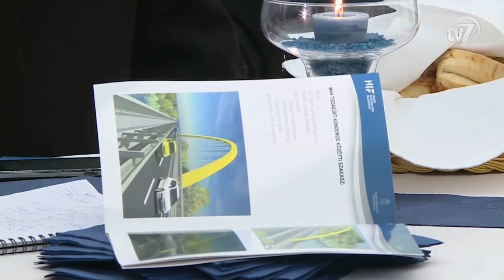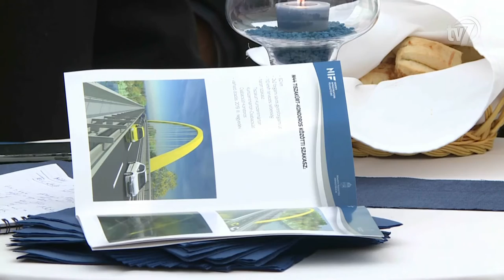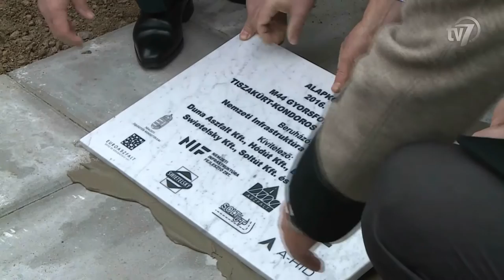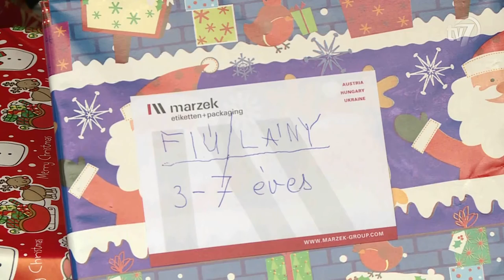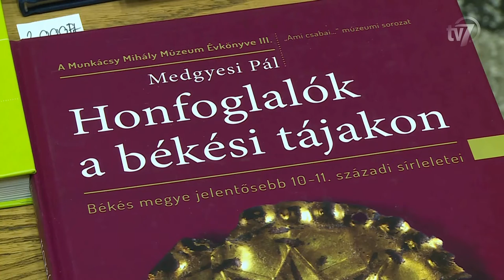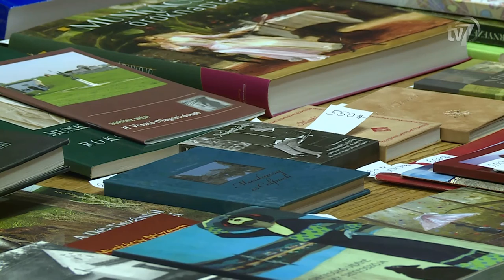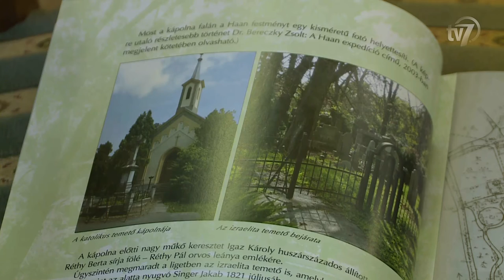Híradó 2016.12.21.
1. A hétfői berlini terrortámadás kapcsán tartott sajtótájékoztatót Kovács Zoltán kormányszóvivő és Bakondi György miniszterelnöki főtanácsadó. 0:44

2. Letették a M44 gyorsforgalmi út Tiszakürt-Kondoros közötti szakasz alapkövét Kondoros határában. 2:48
Interjú Gajda Róbert, a Békés Megyei Kormányhivatal kormánymegbízottja.
Interjú Tasó László, a Nemzeti Fejlesztési Minisztérium közlekedéspolitikai ügyekért felelős államtitkára.
Interjú Loppert Dániel, a Nemzeti Infrastruktúra Fejlesztő Zrt. kommunikációs igazgatója.

3. A karácsony is egy olyan ünnep amikor a vásárlók szívesen ajándékoznak, vesznek műszaki cikkeket. 5:30
Interjú Gyökös Attila, a Media Markt Békéscsaba Kft. ügyvezető igazgatója.

4. Több mint 270 csomag érkezett ahhoz a gyűjtőponthoz, amelyet a baptista szeretetszolgálat állított fel a békéscsabai karácsonyi vásárban. 7:26
Interjú Papp Gyöngyi, a Petőfi utcai iskola igazgatója.
Interjú Krisán Zoltán, a Békéscsabai Új forrás gyülekezet lelkipásztora.
Interjú Fülöp Csaba, az MSZP önkormányzati képviselője.

5. Karácsonyi könyvvásár a  Munkácsy Mihály Múzeumban. 9:42
Interjú Salamon Edina, a Munkácsy Mihály Múzeum közművelődési munkatársa.

6. A 800.000-ik vendéget köszöntötték a Csabagyöngye Kulturális Központban. 10:32
Interjú Hortobágyi Erika.
Interjú Szente Béla, a Csabagyöngye Kulturális Központ igazgatója.

7. Megjelent Gécs Béla új könyve, a Békéscsaba Széchenyi ligete. 12:13

8. A Téli Napforduló ünnepe alakalmából Csaba királyfi dombjánál rendezte meg Baji Miklós Zoltán a „Negyedik Zengetést” Békéscsabán. 12:54
Interjú Baji Miklós Zoltán.
Interjú Hajdú Réka Zsófia.
Interjú Medovarszki János.

9. Új játékos csatlakozott a BRSE röplabda csapatához. 15:22
Interjú Baran Ádám, a Linamar-Békéscsabai Röplabda SE elnöke.
Interjú Anna Nazarenko, a Linamar-Békéscsabai Röplabda SE játékosa.
Interjú Bíró Csaba, Békéscsaba Megyei Jogú Város Közgyűlése Közművelődési, Ifjúsági-, Oktatási és Sportbizottság elnöke.